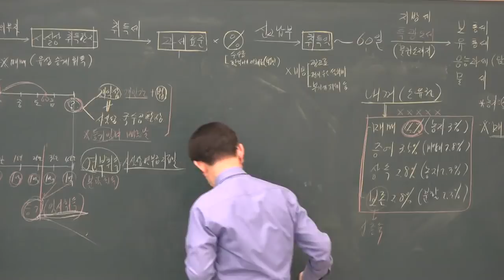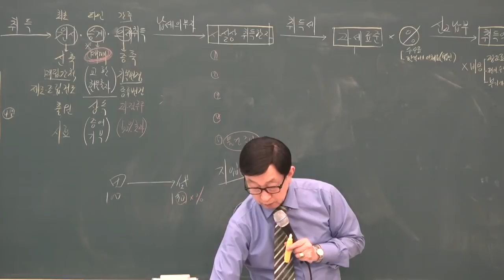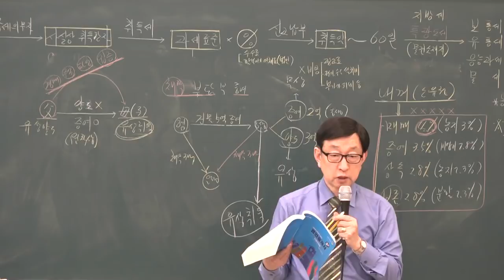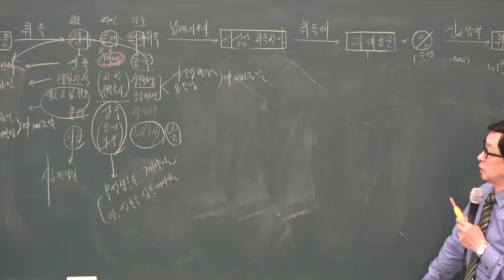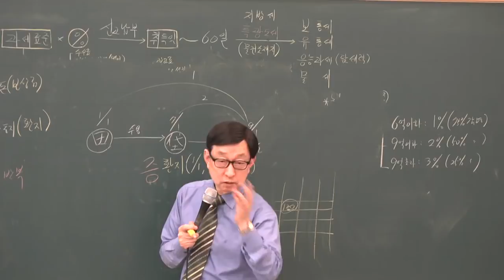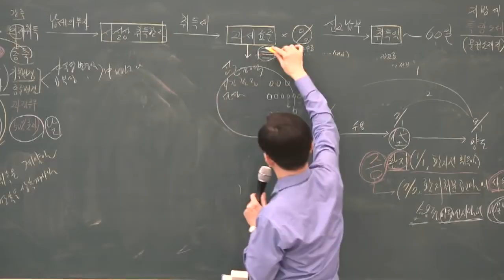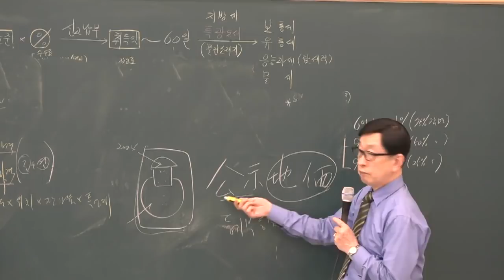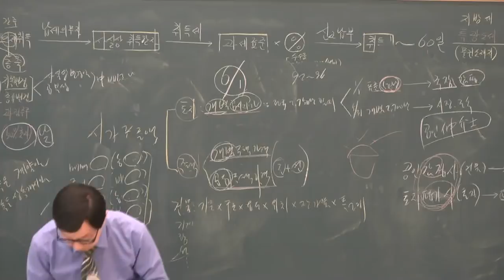[공전무] 2019년 공인중개사 부동산세법 고급이론 3-6